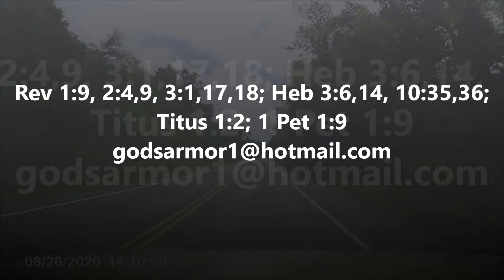Daily Devotional September 26